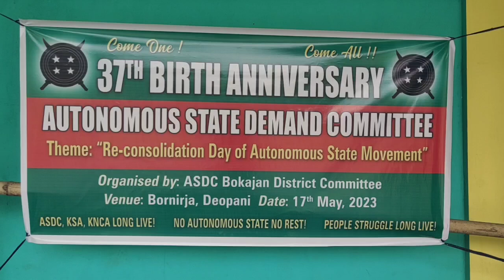37th. ASDC Foundation Day observe at Bokajan LAC Deopani.